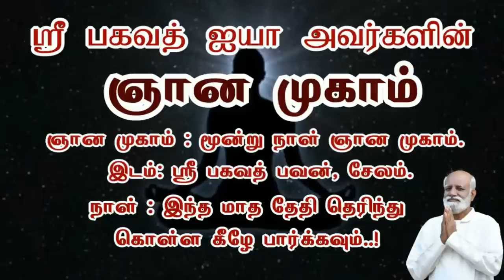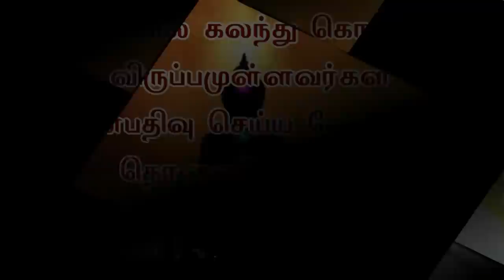ஸ்ரீ பகவத் மிஷன் கடந்து வந்த சுவாரசியமான தகவல் jeevamani, saravanan